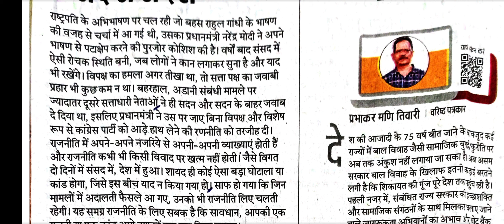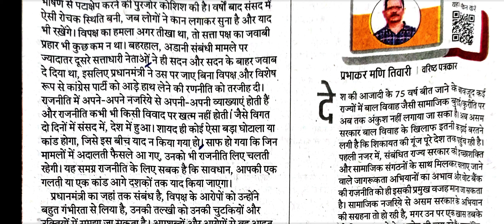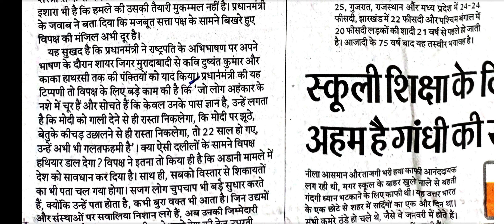*80wpm*dictation HIGHCOURT STENO SKILL TEST